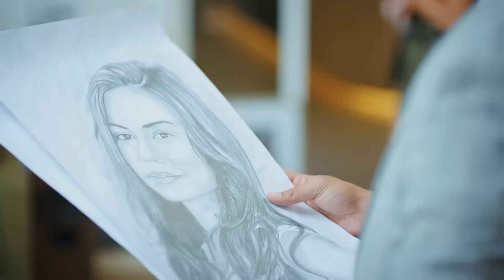Cómo Te Impresioné - Escenas de Can y Sanem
Cómo Te Impresioné - NO ME SOPORTAS
(Doblado Espanol)

Reparto:
Muzaffer Kaya (Zebercet): Cihan Ercan
Cengiz Ozdemir (Ceycey): Anil Celik
Osman Isık: Ali Yagcı

Producción: Gold Film
Productor: Faruk Turgut
Director: Cağrı Bayrak
Guionista: Ayse Kutlu Uner